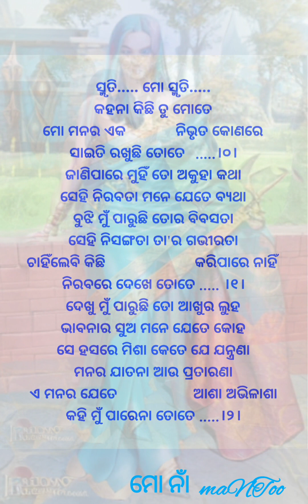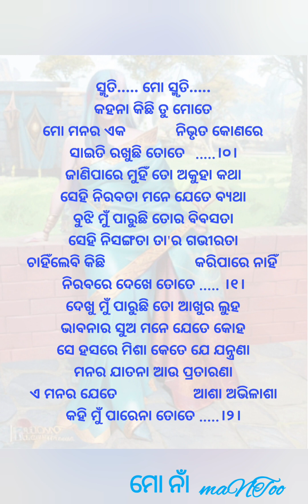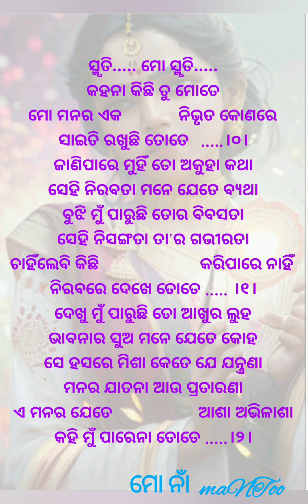ତୁ ଜାଣୁନା ଏ କଥା । tu jāňuna e katha । Akshay Mohanty